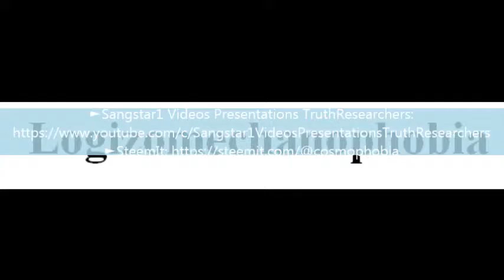To say a word Logizomechanophobia